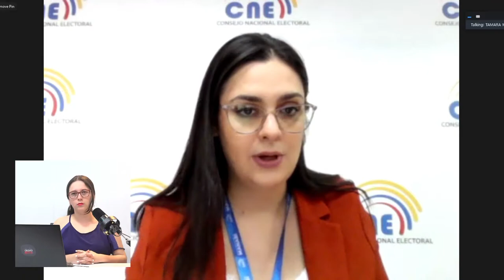Entrevista a la presidenta de la Junta Electoral de Manabí, Ab. Tamara Montesdeoca